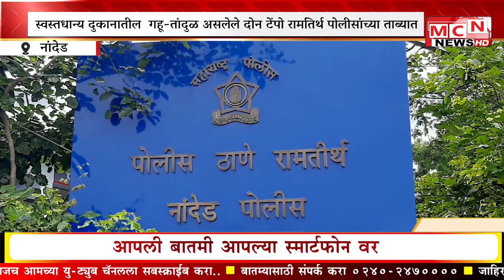MCN NEWS: स्वस्तधान्य दुकानातील गहू-तांदुळ असलेले दोन टेंपो रामतिर्थ पोलीसांच्या ताब्यात